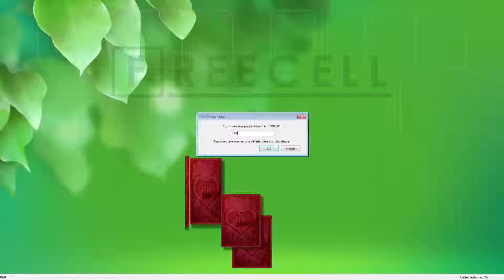Solution to freecell game #1892 in HD